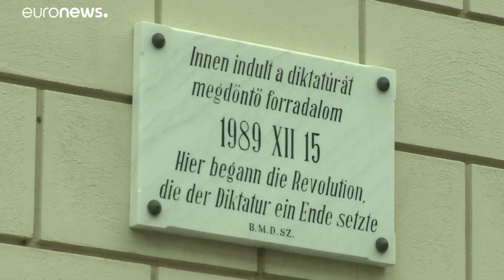„A kórházi ágyból hallottam a tömeg skandálását" - emlékek a romániai forradalomról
Harminc évvel ezelőtt, Temesvárról indult a felkelés, ami megdöntötte a szocializmust Romániában.…